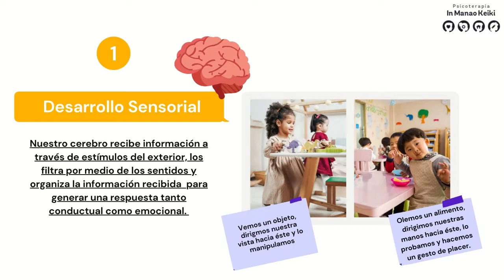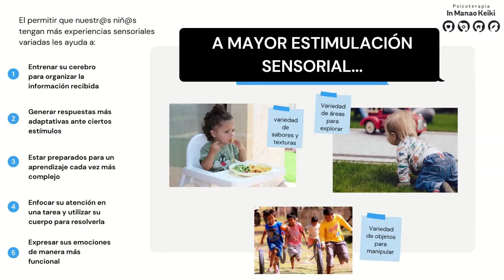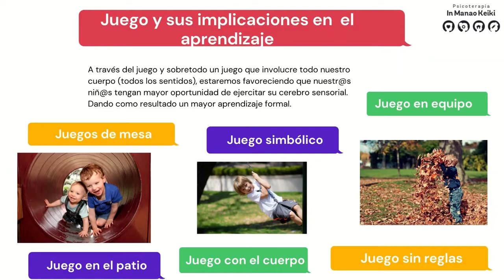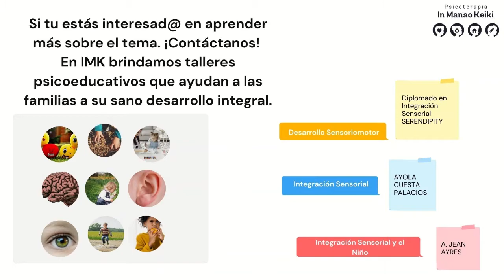Desarrollo sensorial- Juego y Aprendizaje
Llega el periodo de vacaciones y con él, ¡muchas sorpresas para ti en In Manao Keiki!
Nuestro primer regalo para ti es este breve video/presentación que te hemos preparado con mucho cariño. Y sobre todo pensando en ofrecerte una variedad de actividades y juegos "sensacionales" (ya sabrán de que hablamos cuando lo vean); para promover en tus peques un sano desarrollo integral.
¡ DISFRUTA!